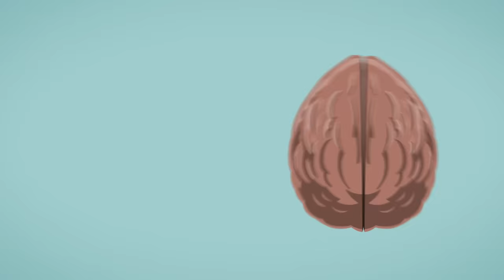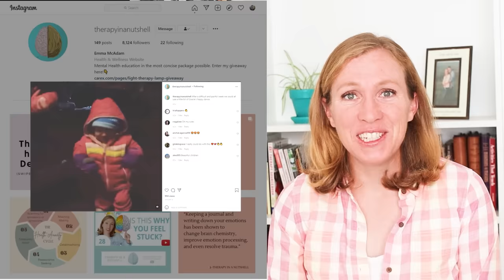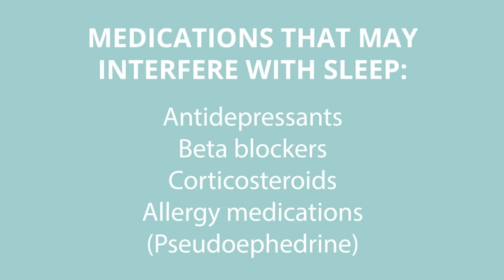How to Stop Waking Up in the Middle of the Night- 6 Ways to Beat Insomnia Without Medication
Terminal insomnia, aka sleep maintenance insomnia, aka early morning waking, aka I wake up at 3 am and can’t get back to sleep and it’s driving me crazy! is a pretty common experience for many people.
When you wake up in the middle of the night and can't fall back to sleep, it's aggravating.
Maybe your mind starts racing, maybe you worry about everything you need to do, or not, but you just can’t fall back asleep. At least not until it’s almost time to get up, and then you’re tired, cranky, and don’t function as well as you’d like.
But then the real problem with insomnia is the next night, when it starts happening over and over and over again, and you’re just soooo tired and then you start to get stressed out and angry about your inability to sleep and that makes things worse, because when you wake up and see that it’s 3am you get mad and that makes it even harder to sleep.
As the researchers say...this is common but aggravating...Insomnia is the worst! If you’re here you’re probably desperate for sleep, you haven’t slept well for a long time, and you're cranky, irritable, depressed.
I’ve struggled with insomnia off and on, and I come by it honestly. My dad is almost always up from 2-4am and so is my baby...there’s a genetic aspect to this, and this early morning waking is also closely linked to depression- as a cause of depression or as a symptom of depression. But don’t worry your little head. There’s also a lot you can do about it.
In this video we’ll talk about six non-medication strategies you can use to defeat insomnia and get better at sleeping through the night.